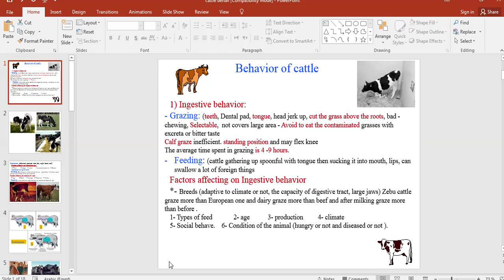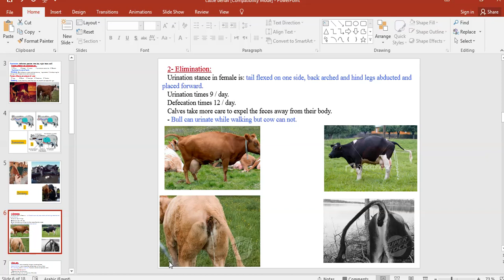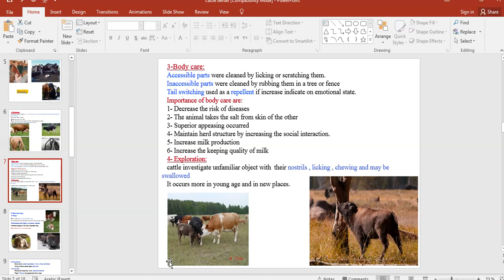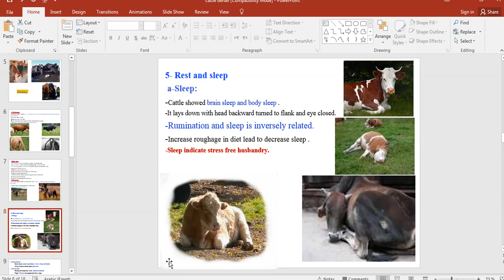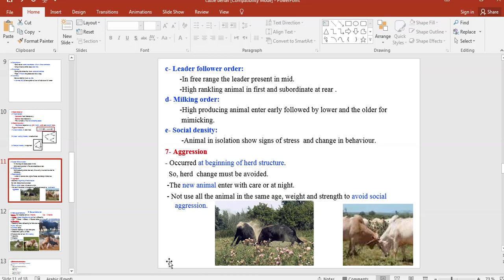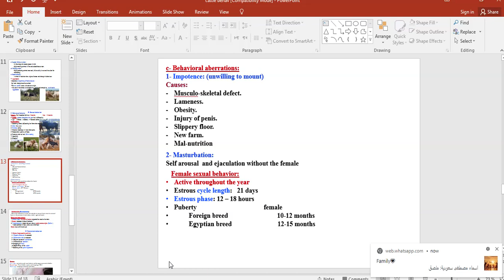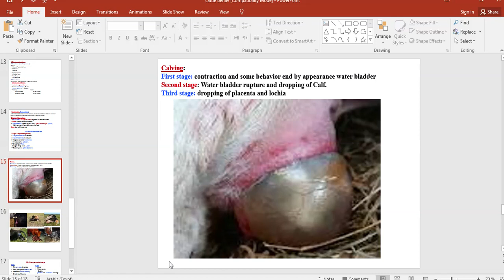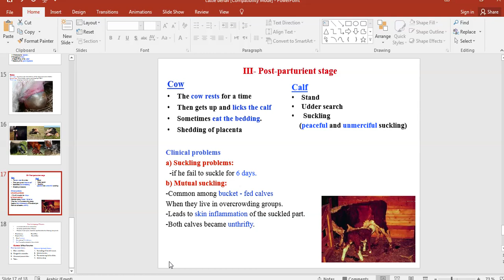محاضرة سلوكيات د طارق بلابل الفرقة الثانية تميز